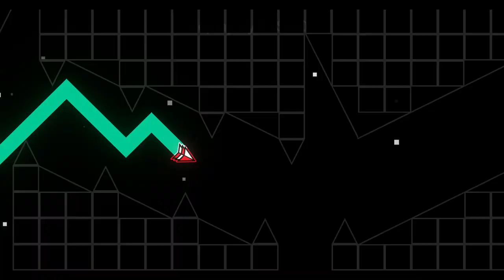(Layout Showcase) "KOCMOC Nerfed" bởi Sorulya | Geometry Dash 2.11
Nhạc: [NONG] SLEEPING HUMMINGBIRD - КØСМОС (∆XIUS LIИK RMX)
ID: 73760117
Đây chỉ là showcase cho level thôi
ai cần macro cho bot thì ib mình nhá

This is just a showcase
dm me if you want macro for bot